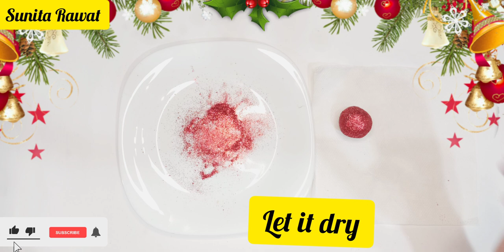How to make Christmas Balls |DIY Christmas Decoration| Christmas Crafts Christmas ball using Tissue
How to make Christmas Balls |DIY Christmas Decoration| Christmas Crafts Christmas ball using Tissue by Sunita's Creative World.